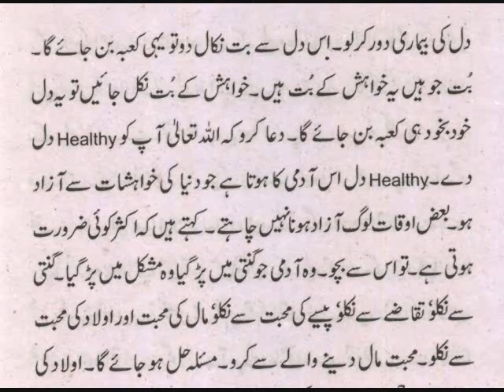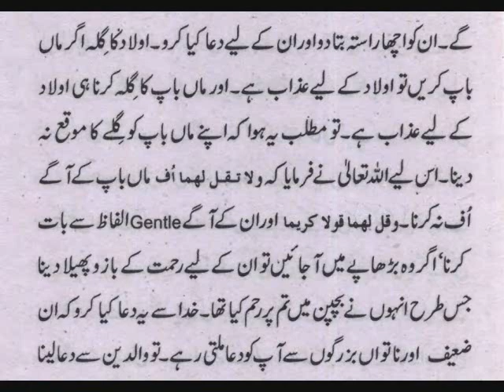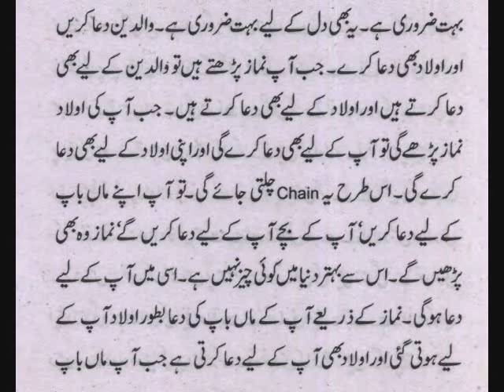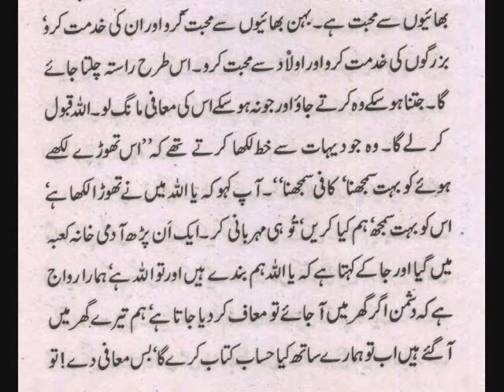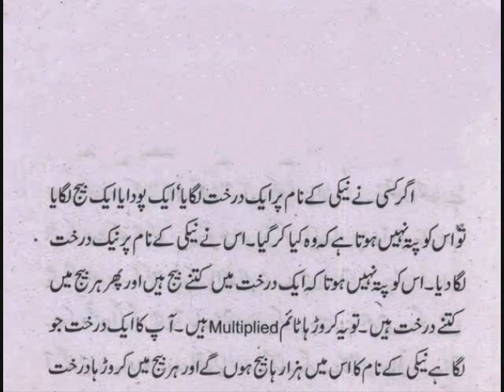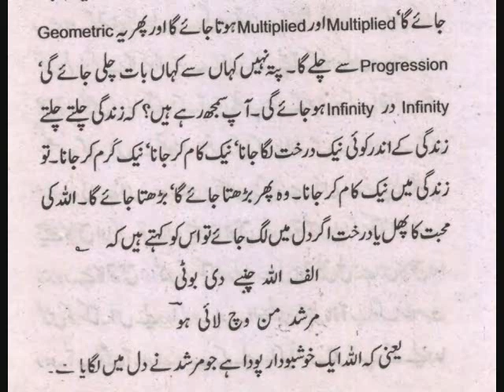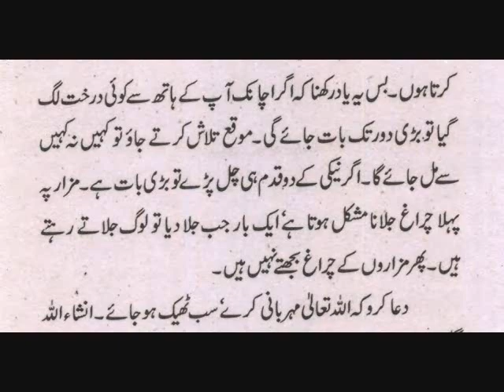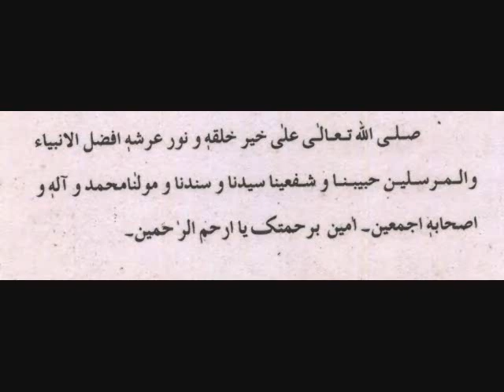Dil Ki Islaah Kese Ho? بد عملی کا خوف اسے ہوتا ہے جس کا اپنے عمل پر انحصار ہو